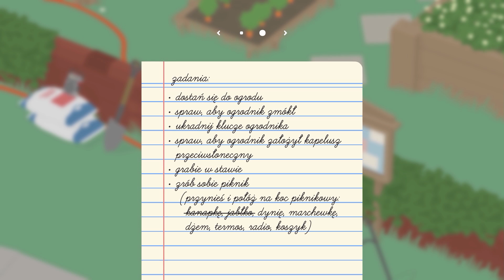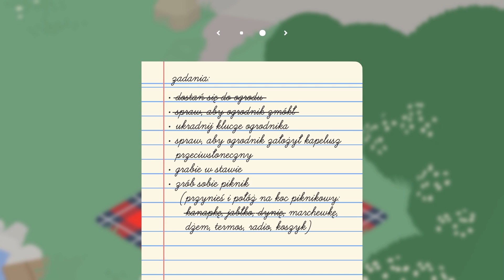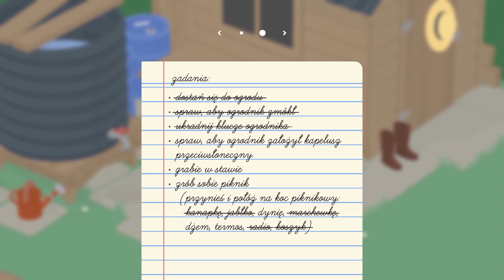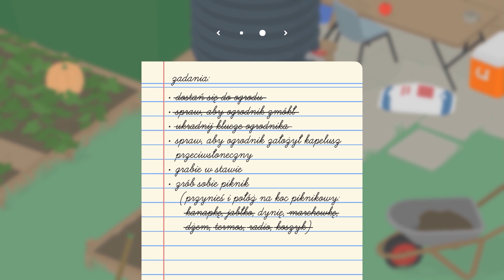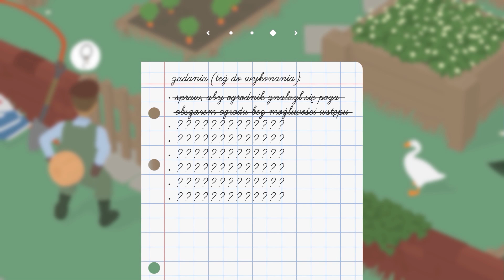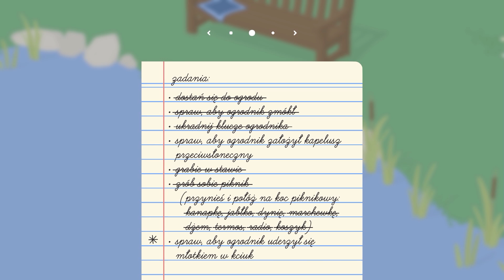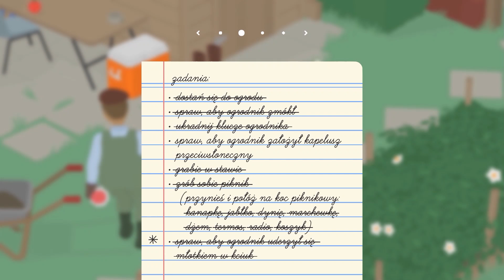🤣 Balbina Kradziejka 🤣 Untitled Goose Game #01 || Symulator Gąski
Hej kochani! razem z Balbinką zapraszamy was na nową gdakającą serię z gry Untitled Goose Game! :D Miłego!